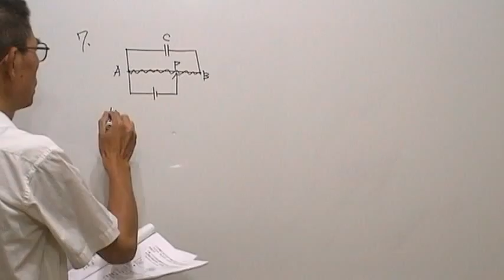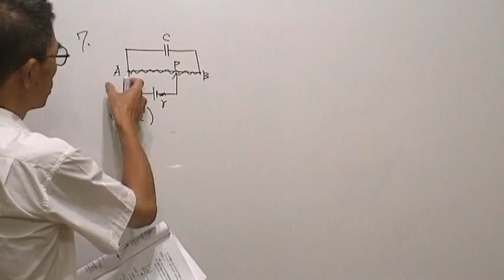高三物理第551題